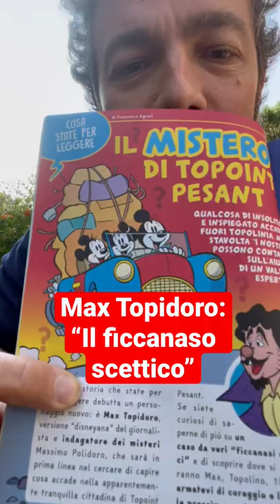Sono stato Topizzato!